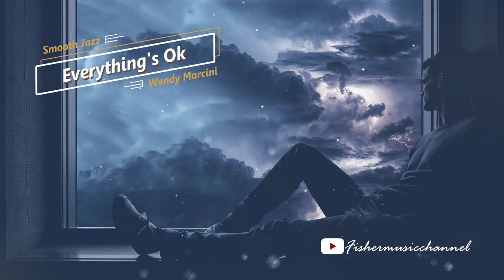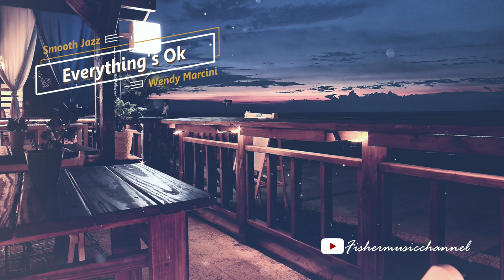12 Smooth Jazz - Everything's Ok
Music for relaxation, for work, for study, etc.